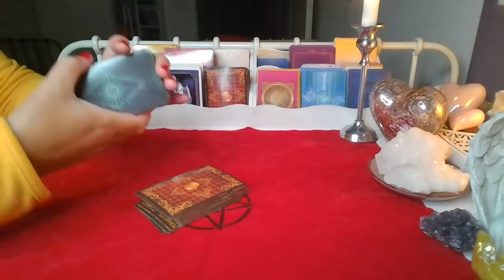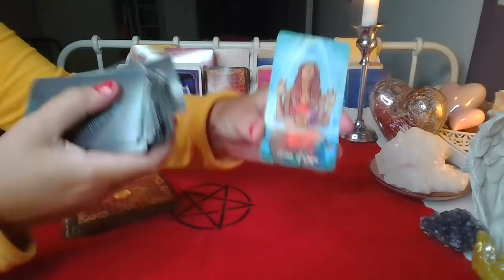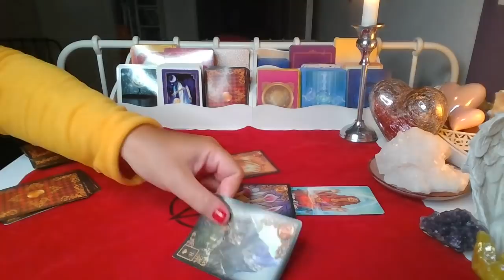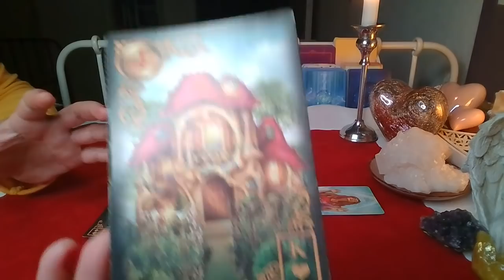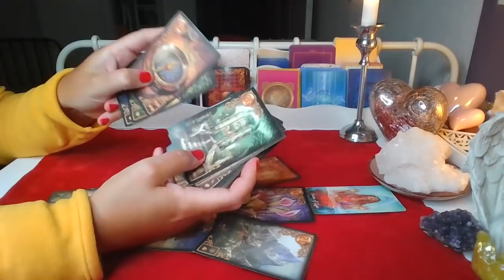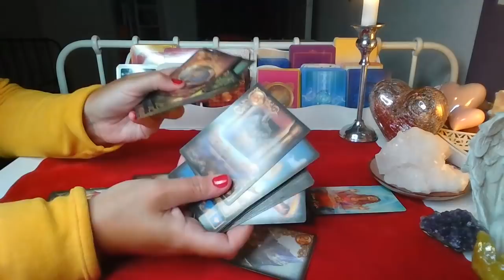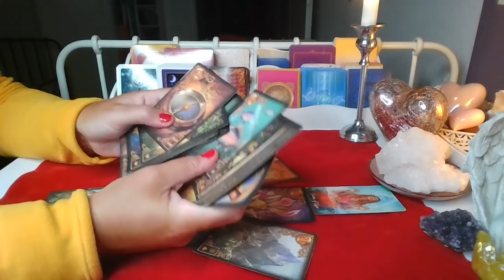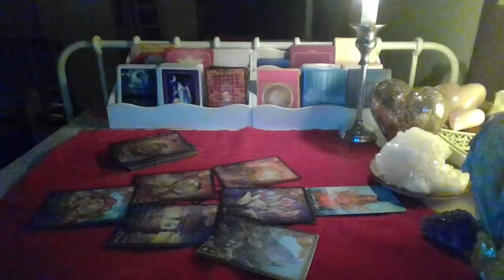Orakel❤️CO ON CHCE CI POWIEDZIEC?❤️1 Karta TAROTA +6 Kart LENORMANDA❤️